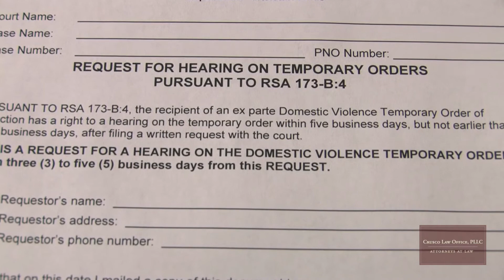Preparing for your New Hampshire domestic violence hearing